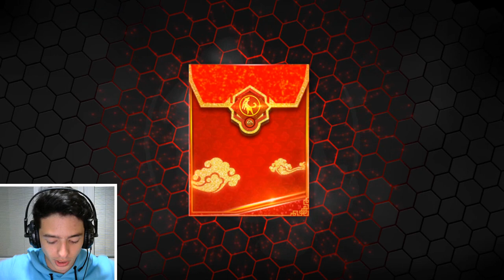YENİ AY YILI ETKİNLİĞİ FUTBOLCU SU ÇIKARDIM ! (Fifa Mobile)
Merhaba Ben Koray, Bu Video da fifa mobile 18, yeni ay yılı etkinlik i oyun oynuyorum efsane yeni ay yılı etkinlik i oynadım efsane futbolcu çıkardım ve etkinlik oynadım.